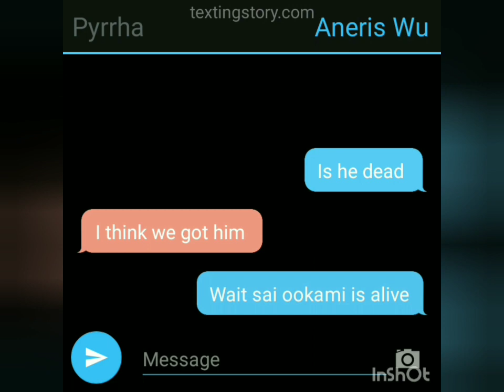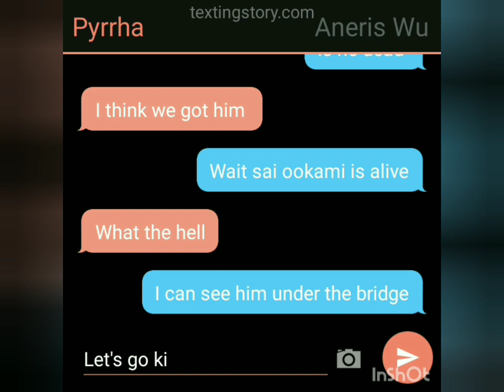the outlwas get betrayed and sai ookami family will get to the warlords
but the outlwas want him stay away from the warlords and things got worst